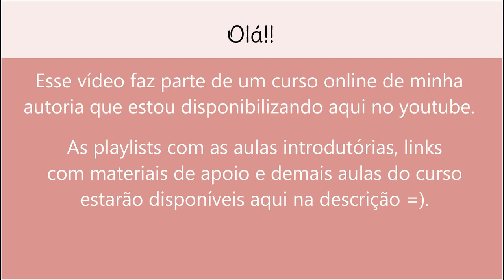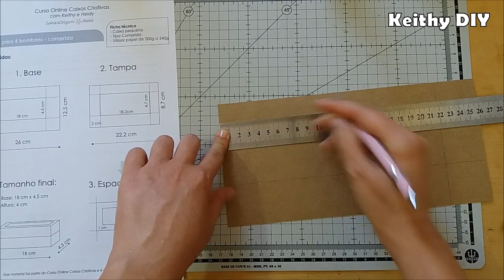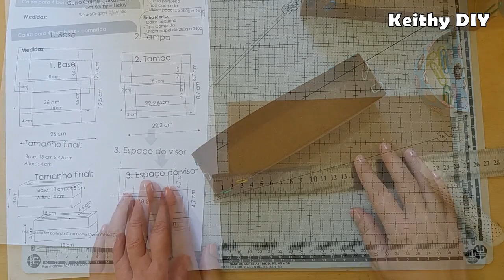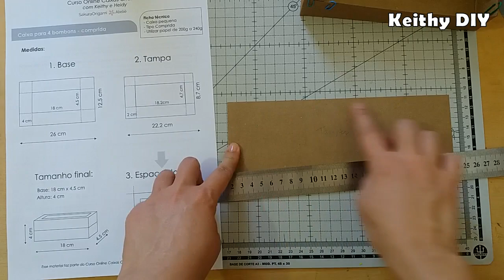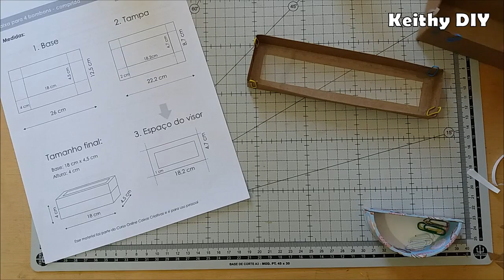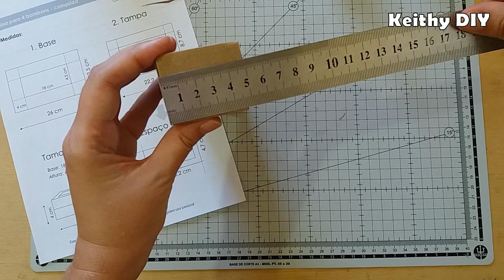AULA 12 - Como fazer Caixinha Comprida para 4 Bombons - Maratona de Caixinhas de Papel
▶ Sobre a AULA 12:Nesta aula vamos aprender como fazer um modelo de caixinha comprida que cabem 4 bombons. A caixinha para 4 Bombons Quadrada foi o primeiro modelo que trouxe para o canal e que teve uma grande aceitação.  Aula super explicativa. Para esse modelo, utilizei papel kraft 240g.

Essa caixinha tem um material de apoio, então lembre-se de baixá-lo pelo link aqui abaixo!

- acetato 18 a 30 micras
- fita dupla face papel
- Cola branca extra forte (cascorez)

● Ferramentas utilizadas:
- Régua
- Estilete
- Tesoura
- Lapiseira
- Borracha

▶ SOBRE O CURSO DE CAIXINHAS NO YOUTUBE
Estou disponibilizando aqui no youtube uma versão do Curso Online Caixinhas Criativas de Papel Cartão, lançado por mim em 2019. O curso foi descontinuado e estou disponibilizando um conteúdo rico em informação para quem quiser se aprimorar nas caixinhas de papel cartão que venho ensinando aqui no canal há vários anos.

Algumas aulas terão arquivos complementares para auxiliar no aprendizado, então fiquem de olho na descrição dos vídeos.